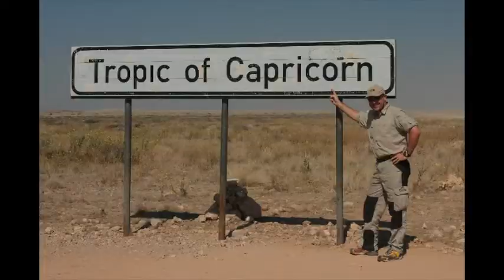NAMIBIA WORLD CHALLENGE 2011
Stu Westfield, freelance expedition leader for World Challenge: 2011 Independents Group, Namibia. Trekking the iconic, Skeleton Coast and Fish River Canyon. Visiting Spitzkoppe and project work on a new park ranger station at Waterberg.